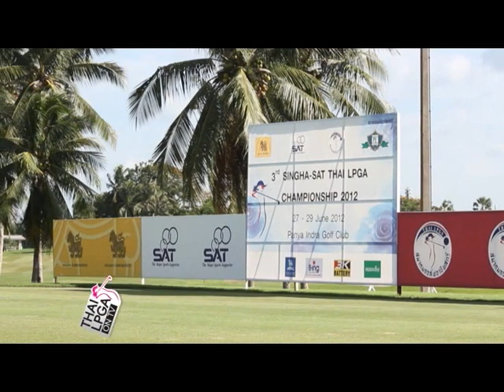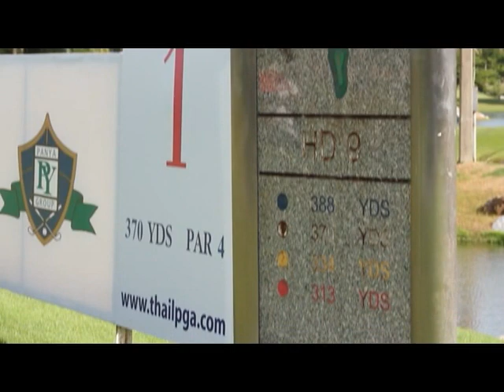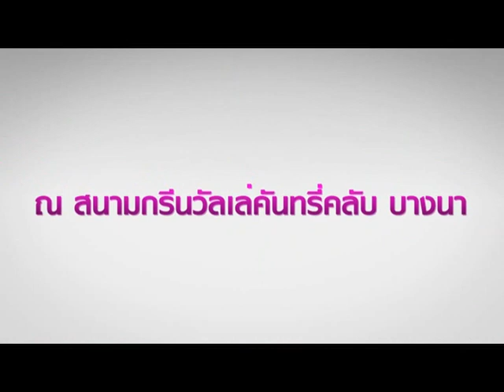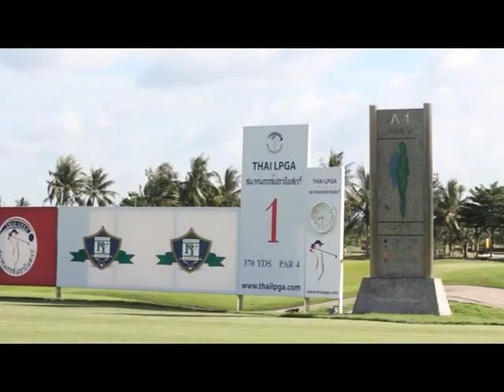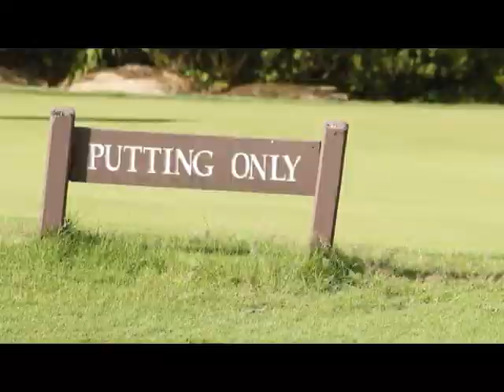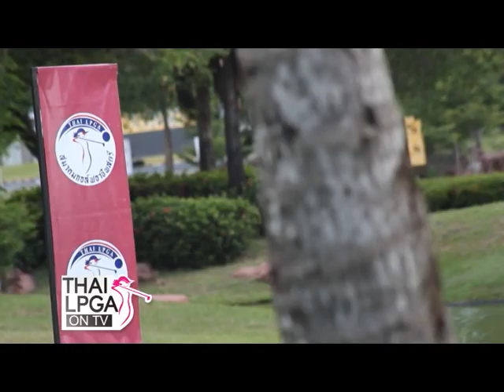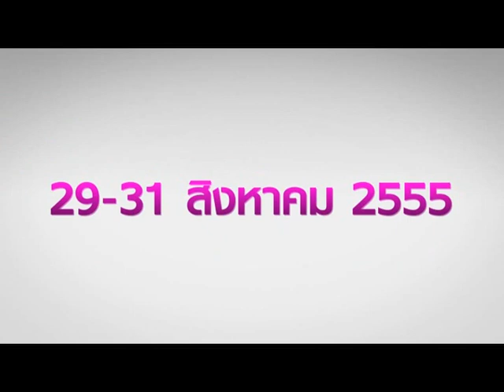Thai LPGA on TV Tape 11 Break 01